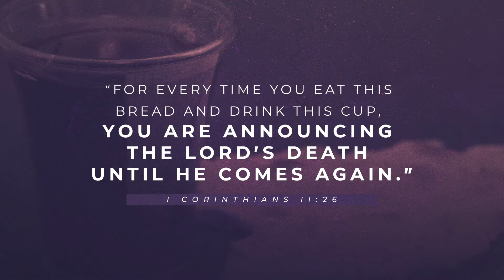Calvary South - May 24th, 2020 - Acts 3:1-15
Join Pastor Randy as he preaches on Acts 3:1-15.